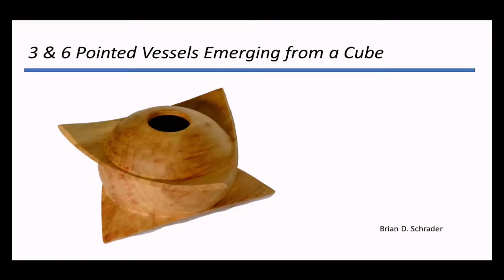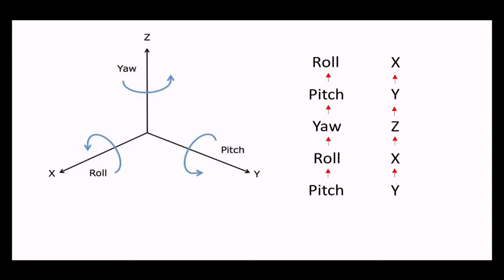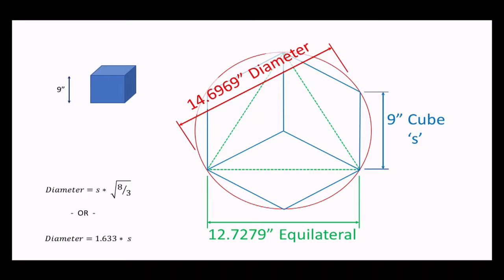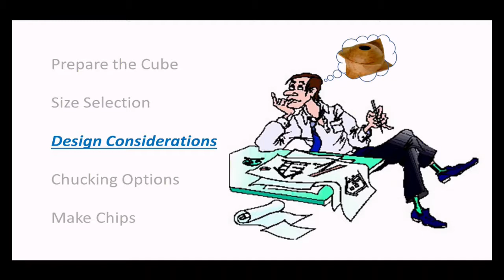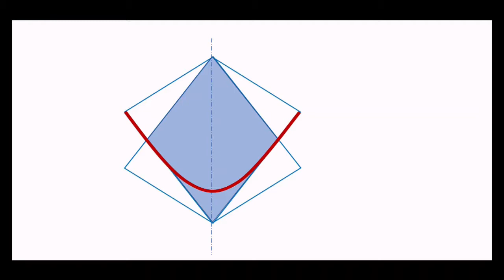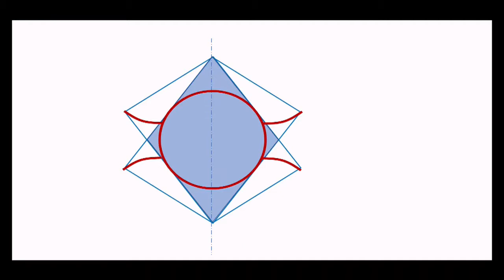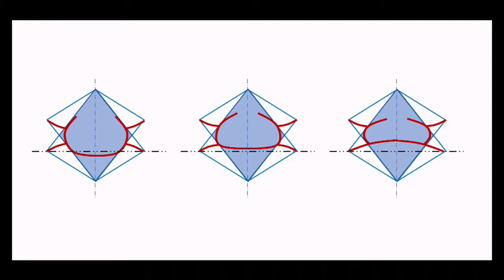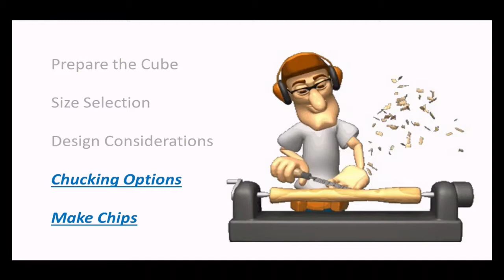Brain D Schrader 3&6 Pointed Vessels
3&6 Pointed Vessels Emerging from a Cube